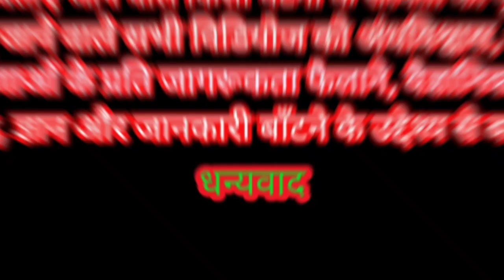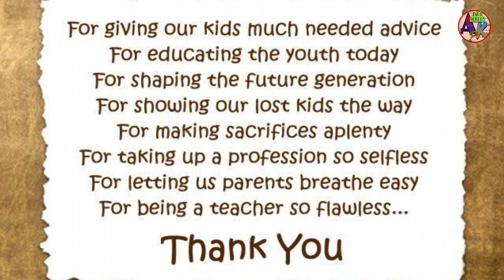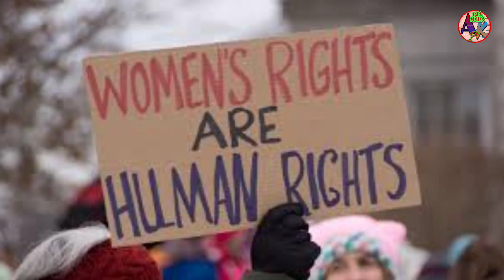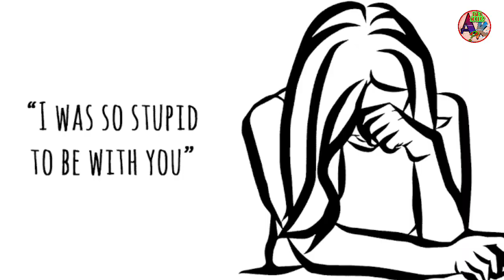Facts of Customs and Traditions in India. In Hindi. भारत के गलत रीति-रिवाज एवं परंपराओं का रहस्य।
Hello friends. Aajke video me aap dekhenge kuchh aise customs and traditions jiske pichhe ke sahi arth ko bhool kar hum log uska kuchh aur hee matlab nikaal rahe hai jo samaaj par ek gahra dhabba hai . Saath hee hamari behen betiyon ke liye abhisaap bhee ban gayi hai. In social evil ko samay rahte mitana bahut jaroori ho gaya hai nahi to manavta ka koi arth nahi rahega. Is video ko dekhen aur batayen ki aapko ye video kaisa laga. Hope you all will enjoy it. Thanks